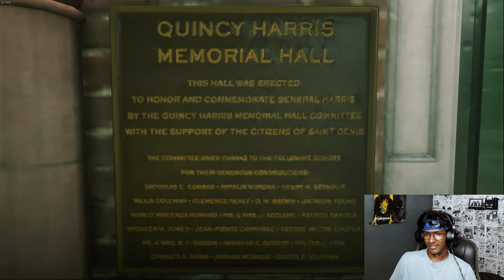Red Dead Redemption 2 | John Marston Story | EPILOGUE- 1 | Tamil | தமிழ்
GPAY : siddarthravichandran3@okicici

Streaming Specifications:-
Processor: intel core i5-4570 CPU
RAM: 16.0GB
GDDR5 Graphics Card: GTX 1050 TI 4GB OC
SSD:  Two 120gb SSD
MIC: Uhuru UM-SF777 USB Condenser Gaming Microphone
MONITOR : ACER 1080P FULL HD
WEBCAM: LENOVO 300 FHD WEBCAM
JOYSTICK: CYBERBYTE , REDGEAR
HEADSET : BOAT Rockers 450
KEYBOARD AND MOUSE : Redgear Manta MT21 Gaming kit
DESKTOP PC
WIN10

laptop Specifications:-
Brand: Dell
Resolution: ‎1920x1080
Processor Type:  AMD ‎Ryzen 5
RAM Size: ‎16 GB
Hard Drive Size: ‎512 GB SSD + 500gb
Graphics card:  ‎NVIDIA RTX 3050 DDR5 SDRAM 4 GB